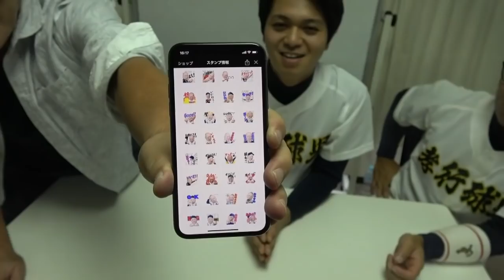【LINEスタンプ完成しました！】が、肝心なあの言葉が抜けてた…orz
高木豊LINEスタンプはこちら！